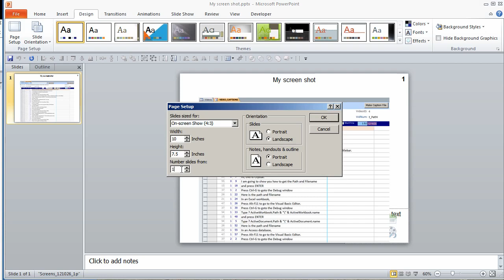How to change the Slide Number in your PowerPoint presentation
How do you change the Slide Number in your PowerPoint presentation?

 original music by JD Live

Do you need help? You know your business. I know how to teach, write programs, and develop applications.

warm regards,
crystal

Remote Programming & Training -- connect to me, let's built it together